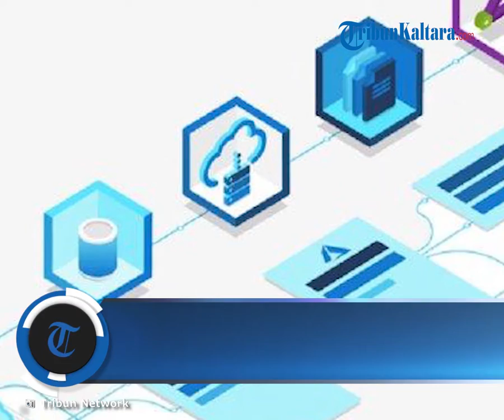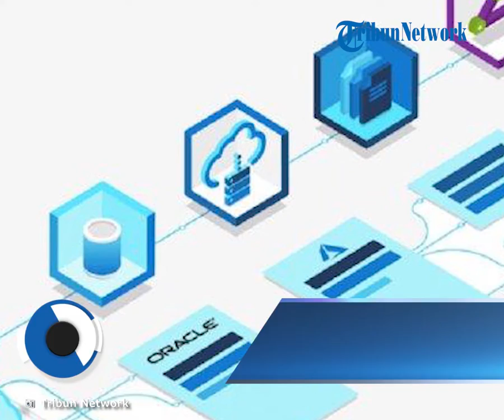OJK: Pasar Cloud Computing di Indonesia Menjanjikan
Laporan Wartawan Tribunnews.com, Yanuar Riezqi Yovanda

TRIBUNNEWS.COM, JAKARTA - Pasar industri komputasi awan atau yang lebih dikenal dengan istilah cloud computing perlahan tapi pasti mulai tumbuh dan menjanjikan berkembang di Indonesia.

Meski kesiapan masyarakat domestik terhadap perkembangan industri ini dianggap masih belum terlalu bagus, setidaknya peluang itu terlihat dari hasil studi yang dikembangkan oleh Asia Cloud Computing Association (ACCA).

Direktur Pengaturan Bank Umum Otoritas Jasa Keuangan (OJK) Eddy Manindo Harahap mengatakan, dari studi itu, di mana pada 2020 lalu hanya menempatkan Indonesia di posisi 12 dari keseluruhan 14 negara Asia Pasifik terkait kesiapan pengembangan industri cloud computing.

“ACCA punya indeks yang diberi nama Cloud Readiness Index (CRI) dan Indonesia pada 2020 masih diberikan skor sebesar 55,0. Memang ada kenaikan disbanding skor pada tahun 2018 yang masih 47,0, tapi yang perlu dicatat bahwa (skor) negara-negara lain juga berkembang, bahkan lebih cepat dari kita,” ujarnya mengutip diskusi virtual "Implementasi Cloud System Pada Industri Perbankan di Indonesia", Jumat (28/5/2021).

Eddy menjelaskan, bahwa posisi pertama dalam indeks CRI tersebut ditempati oleh Hong Kong dengan skor sebesar 81,9, diikuti Singapura di peringkat 2 dengan skor 81,5 dan Selandia Baru di peringkat 3 dengan skor 77,1.

Sementara, Indonesia berada di peringkat 12, tertinggal dari negara-negara Asia Tenggara lain, contohnya Malaysia berada di peringkat 8 dengan skor 68,5, Thailand di peringkat 9 dengan skor 60,2, dan Filipina tepat berada di atas Indonesia dengan skor 55,3.

“Artinya meskipun ada peningkatan dari 2018, ini tugas kita semua. Mulai dari regulator, pelaku usaha, industri pendukung, ekosistem cloud computing, dan semua pihak untuk dapat bekerjasama mengembangkan industri ini ke depan,” tutur Eddy.

Dia menambahkan, ketertinggalan Indonesia dalam industri cloud computing setidaknya didapat dari dua poin utama yang masih menjadi kelemahan.

Pertama, kecepatan broadband di Indonesia yang masih berada di kisaran 16,7 mbps dari rata-rata kecepatan broadband di 14 negara Asia Pasifik yang masuk dalam penelitian ACCA mencapai 82,4 mbps.

“Jadi, memang secara kecepatan (broadband) kita sudah mulai jauh tertinggal, harus dikejar. Selain itu, kelemahan kita (kedua) adalah dari segi regulasi yang dinilai oleh ACCA masih tidak mendukung karena ada banyak kasus regulasi kita yang masih saling tumpang tindih,” pungkas Eddy.(*)

Artikel ini telah tayang di Tribunnews.com dengan judul OJK: Pasar Cloud Computing di Indonesia Menjanjikan,
Penulis: Yanuar Riezqi Yovanda
Editor: Sanusi